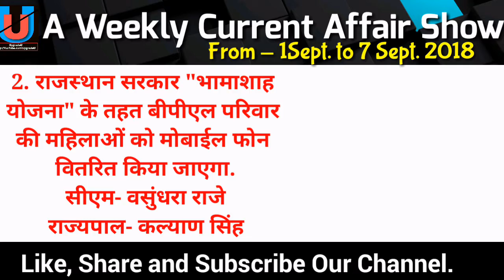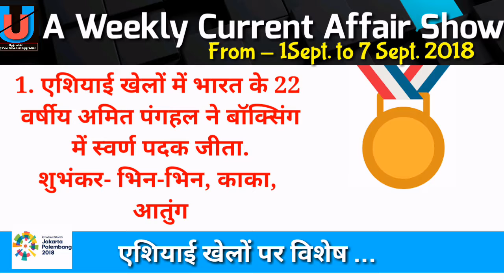Superfast T-20(Current Affair show) ||1- 7 Sept.18|| Weekly Current Affairs||UpgradeU||Current News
Namaskar, doston aapke liye le kr aaya hun weekly current affairs show. Es show me ek saptah me hue महत्वपूर्ण का  घटनाक्रम का उल्लेख किया गया है |

Current Affairs from 1 September- 7 September 2018

Do doston aapse umeed krta hu aapko hamara ye show pasand yadi ha toh like button jarror dabana.